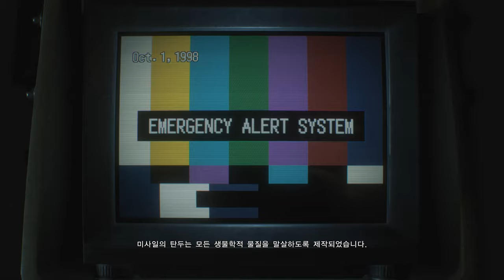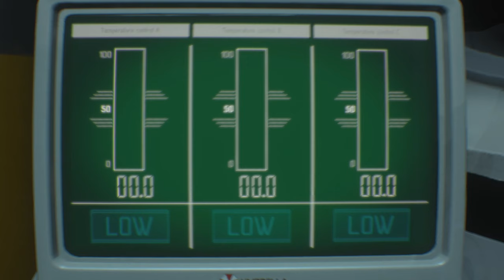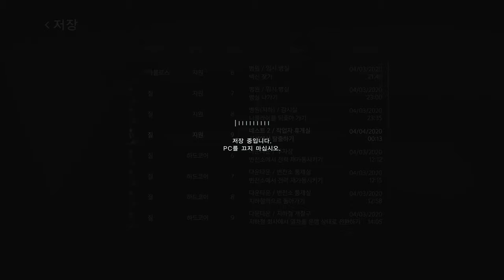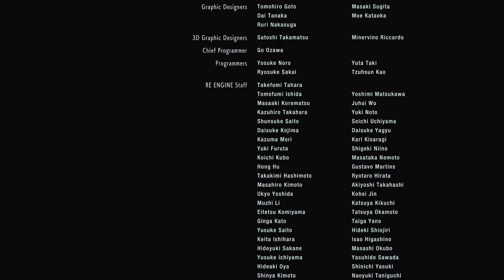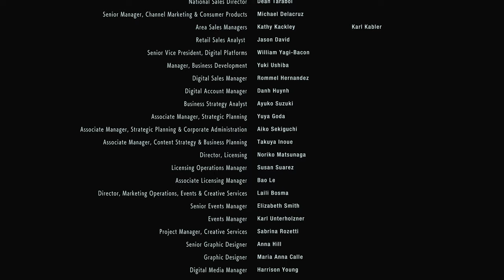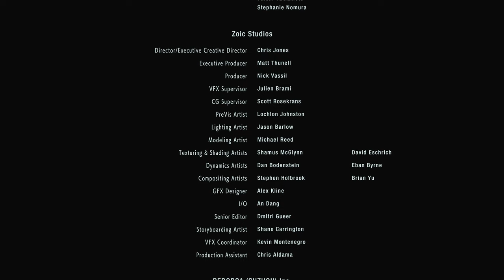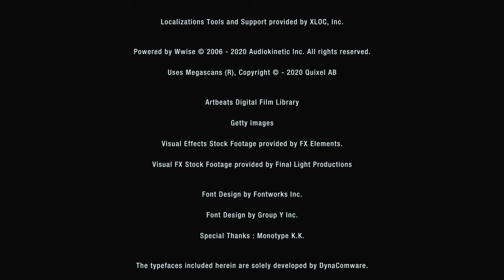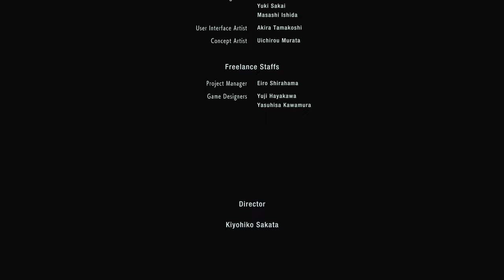resident evil 3 remake walkthrough full gameplay part 2